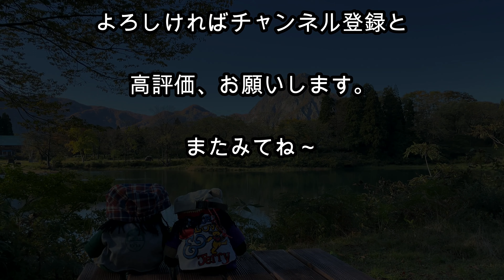【雨飾山】新雪をまとった北アルプスと岩壁に映える紅葉！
2022/10/26（水）
紅葉シーズン真っ只中に超人気の雨飾山へ・・・
平日なら空いてると思いきや、次から次に登ってくる人が絶えず・・・
足の遅い旅クマ家は抜かされまくり、山頂も結構な人で賑わっており、さすがにスーパーな人気のお山でした。
肝心の紅葉は上のほうは終わり気味、登山口周辺（1200ｍくらい）が見頃でした。
それでも場所によっては色づきのいいブナも残っており、荒菅沢の岸壁と紅葉のコラボもなかなかのもの。
新雪をまとった北アルプスのパノラマも綺麗だった♪

使用楽曲
EARTH /The　Rhythm of  memories
Drift/Pages Turn
Name of The Child/Motions
Blue Sky/Patricia
Cute-Cute/Shimtone